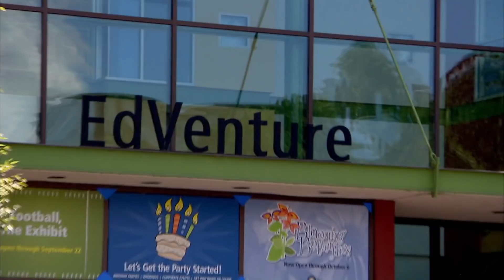¡Honey Boo Boo baja por el intestino de un niño gigante! | ¡Llegó Honey Boo Boo! | TLC Latinoamérica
Mama June decide llevar a los niños a un recorrido educativo: el museo de los niños "EdVenture". En este lugar pueden explorar el cuerpo humano en todos sus detalles. ¿Te imaginas cuál es la parte favorita de Honey Boo Boo?